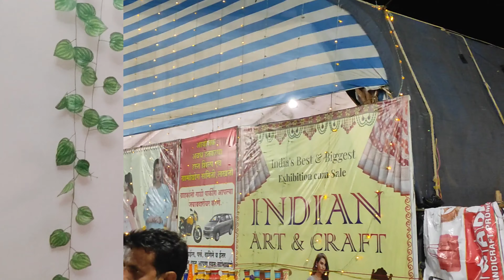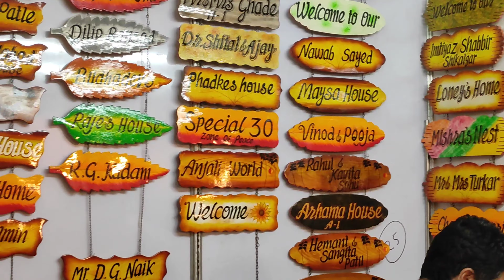H.A ground arts and craft sale!!💃💃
Soon I'll be going to some really cool places in Pune!
Location -
HA Ground , Pimpri

Musician : LIQWYD